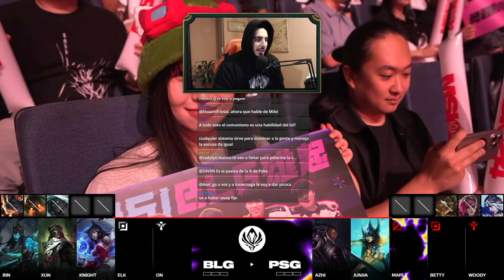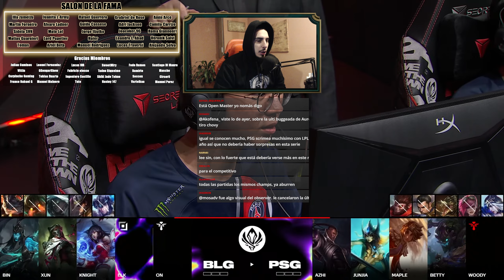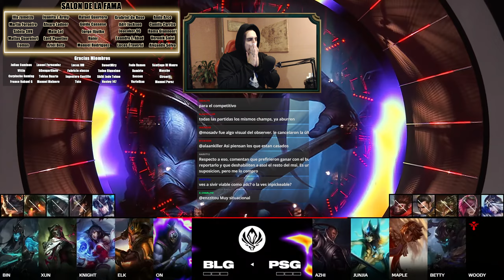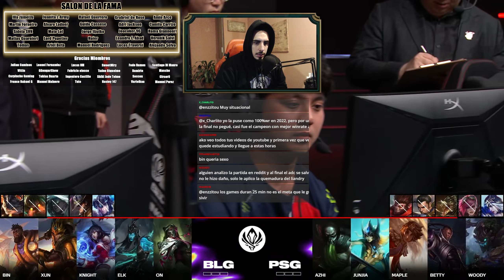UNA SERIE CON GRAN NIVEL 💥 BLG vs PSG Analisis